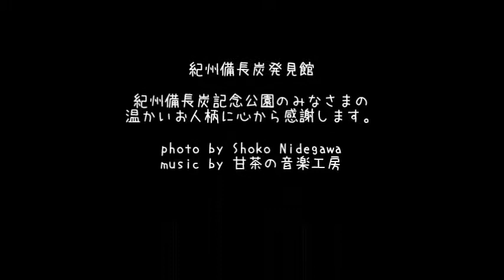【 うろうろ和歌山 】” 炭 を使った 道具” 道の駅 紀州備長炭記念公園 内 紀州備長炭発見館 館長 さんのお話 和歌山県 田辺市 秋津川 紀州 備長炭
紀州備長炭記念公園内 「紀州備長炭発見館」